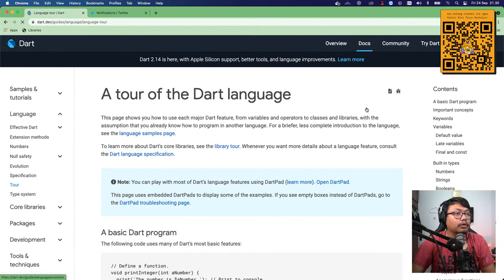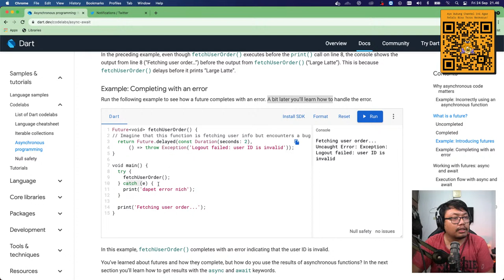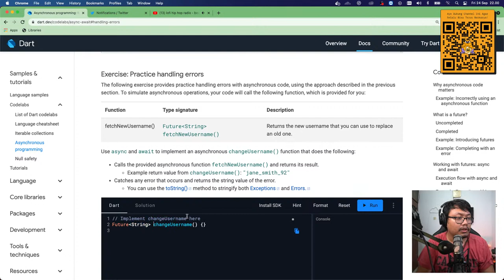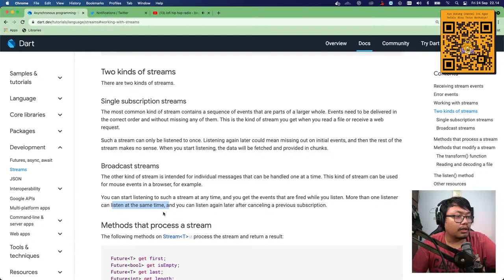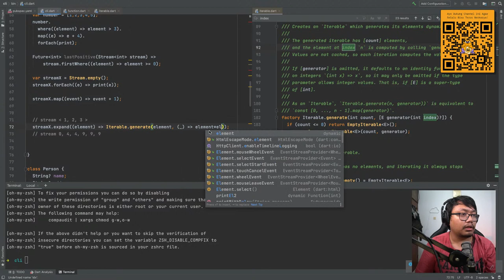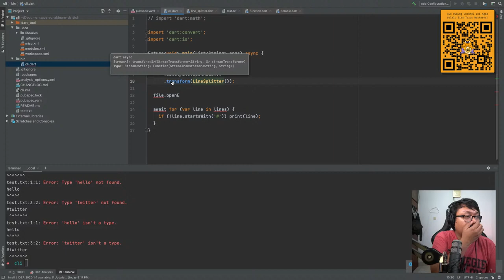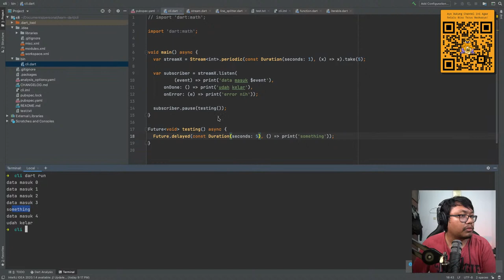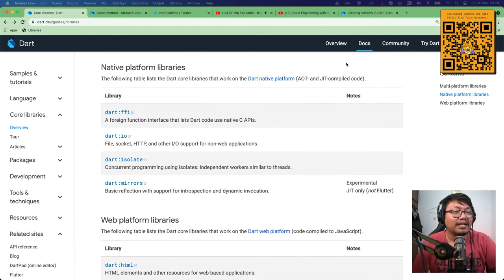Belajar Dart Bareng Part 2